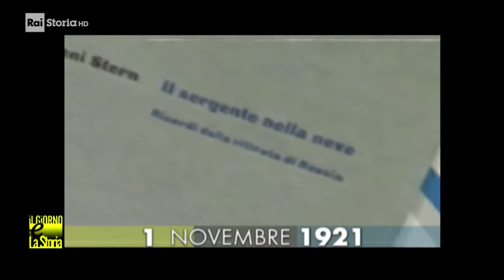1 Novembre 1921 - Nasce Mario Rigoni Stern (1921-2008)